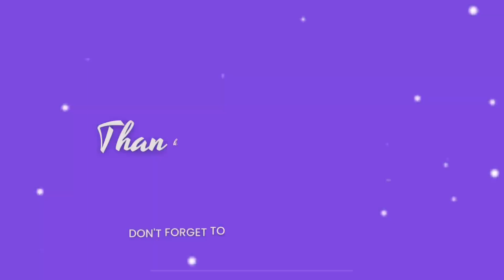Nigerians react as Monalisa Stephen makes a shocking revelation about her ex-boyfriend.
This video is for recreational purposes and any gist in this video should not be misinterpreted for statements not meant by the author.